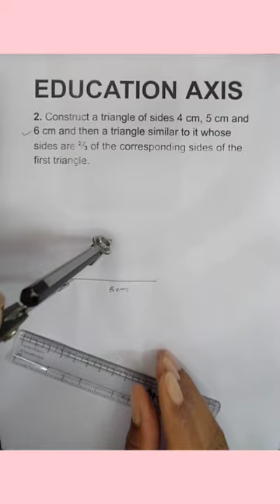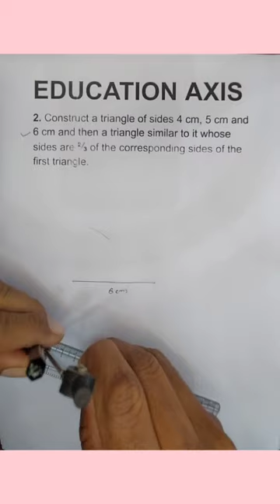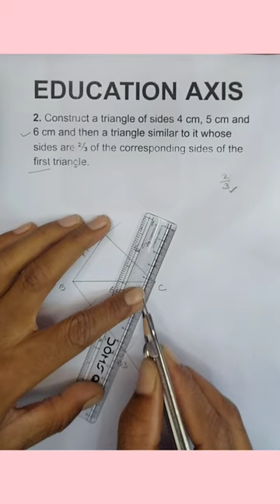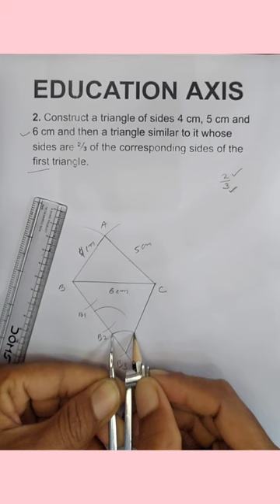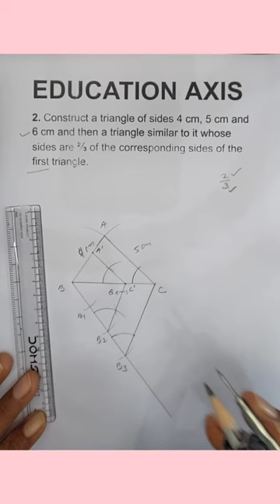Construct a triangle of sides 4 cm 5 cm and 6 cm and then a triangle similar to it whose sides are ⅔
Construct a triangle of sides 4 cm, 5 cm and 6 cm and then a triangle similar to it whose sides are ⅔ of the corresponding sides of the first triangle.